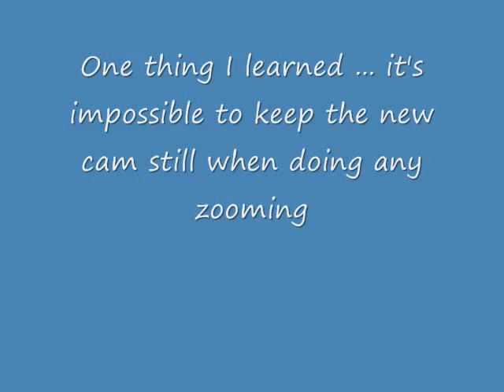Charlie's Horse 2011.wmv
Von's Dads horse